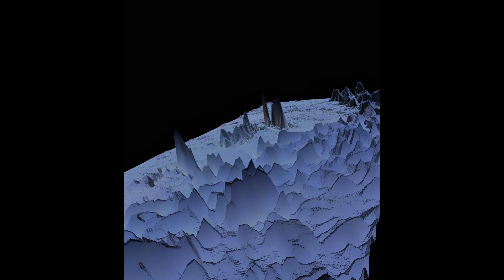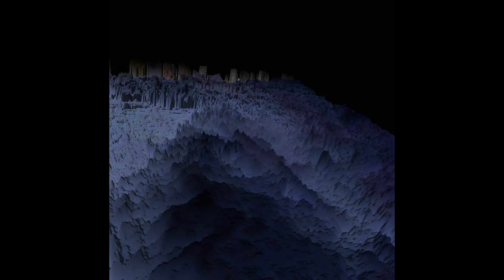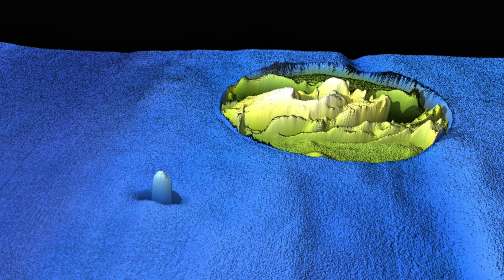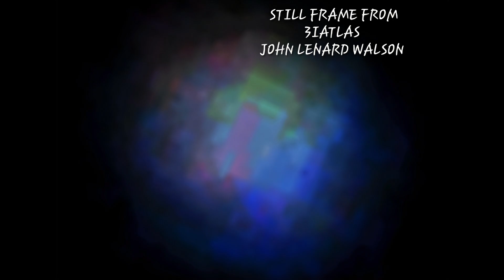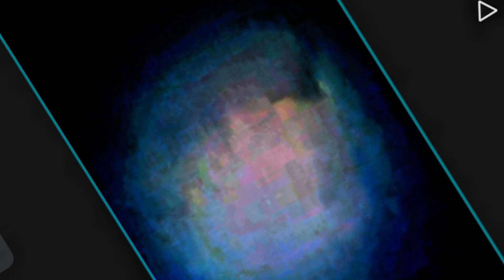3IATLAS 3i/ATLAS have identified three caves on the surface ofl pioneering discovery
Reports of rapidly shifting chromatic phenomena associated with high-velocity aerial objects provide a compelling opportunity to explore the quantum-mechanical frameworks that could govern such behavior in a highly advanced, hypothetical interstellar craft. This paper examines how quantum metamaterials, coherent electromagnetic field structures, phonon-regulated thermal systems, and vacuum-state interactions could collectively or independently generate the rapid, structured color transitions attributed to the exterior of the object referred to as Atlas-class craft. A dual-regime model is developed in which the exterior operates as a quantum-adaptive interface while the interior maintains a stabilized thermal and spectral equilibrium. The analysis demonstrates how quantum-level engineering could support extreme maneuvering, rapid energy redistribution, and dynamic radiative control, producing the chromatic signatures described in observational accounts.

1. Introduction

A prominent characteristic attributed to the Atlas-class craft is the presence of rapid, multi-spectral color transitions occurring across its exterior surface during maneuvering or shifts in apparent velocity. These transitions are described as instantaneous, broad-band, and often synchronized with changes in motion. In contrast, regions interpreted as interior apertures or control zones display stable chromatic profiles and low thermal baselines, suggesting an internal environment regulated differently from the exterior.

These features—when considered in the abstract—provide a fertile theoretical landscape for examining how quantum-scale engineering could manifest visually as dynamic color modulation. The purpose of this paper is to construct a coherent theoretical framework grounded in known principles of quantum physics, advanced material science, and speculative propulsion physics that could account for such behavior.

2. Quantum Metamaterials and Surface-Level Color Modulation

2.1. ss craft.

  @Special Thanks
Tony Topping

For his exceptional kindness, generosity, and willingness to help.
Tony went out of his way to share powerful 3D-imaging software that allowed my photographs to be transformed into detailed 3D Atlas-style renders, revealing structures, shapes, and features that cannot be seen in flat images

His guidance and support provided clarity, inspiration, and a deeper understanding of the visual material used in this project.
Thank you, Tony, for your time, your insight, and your genuine kindness — your contribution made a meaningful difference to this film.